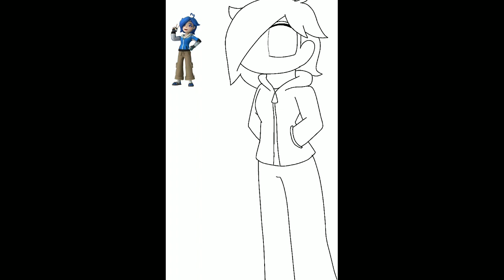dibujando a tari (creada por @SMG4 )